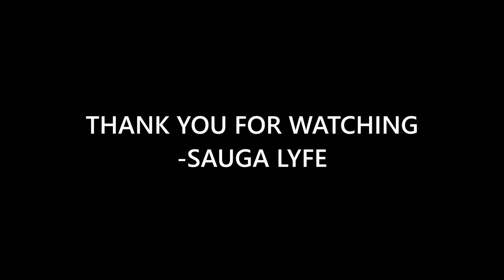Asian Doll AKA ASIAN DA BRAT MUSIC COMPILATION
0:00 Asian Doll & King Von Pull Up
0:05 Asian Doll Rock Out
0:10 Asian Doll No Exposing
0:15 Asian Doll MAIN
0:20 Asian Doll Grandson
0:25 Asian Doll First Off
0:30 Asian Doll Dont Let Me  Go
0:35 Subscribe